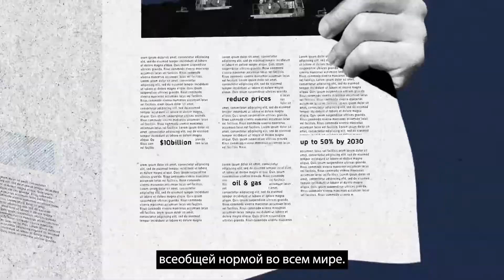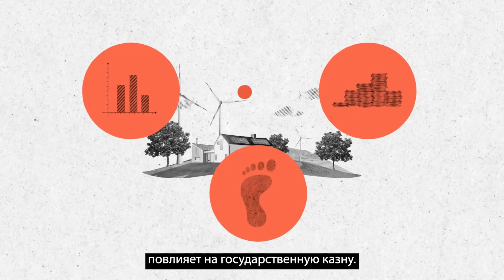Настало время Раскрыть информацию о сделке !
Раскрытие информации о контрактах является краеугольным камнем прозрачности и надлежащего управления в добывающих отраслях.

Организации-члены «Публикуй, что платишь» (ПЧП) проводят глобальную кампанию за полное раскрытие всех контрактов, связанных с добычей нефти, газа и минеральных ресурсов.

После борьбы продолжительностью в десятилетия, прозрачность контрактов стала глобальной нормой. С января 2021 года 55 стран Инициативы Прозрачности в Добывающих Отраслях (ИПДО) должны приступить к раскрытию контрактов.

Коалиции «Публикуй, что платишь» сыграли важнейшую роль в том, чтобы это стало реальностью. А теперь мы хотим, чтобы правительства выполняли свои обязательства. Мы также хотим, чтобы страны не входящие в ИПДО, начали раскрывать информацию о контрактах, и чтобы большее число нефтегазовых и горнодобывающих компаний публично поддержали и добивались этого.